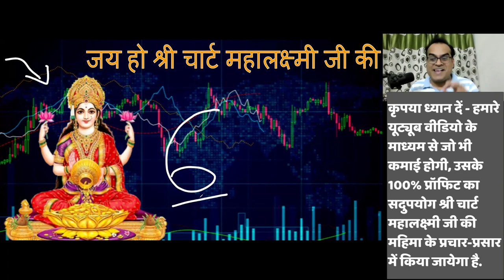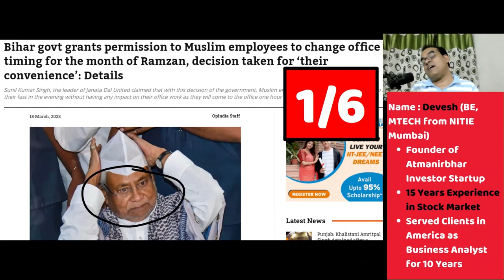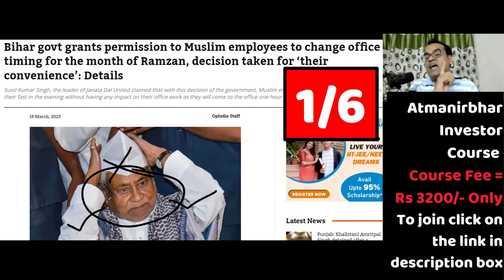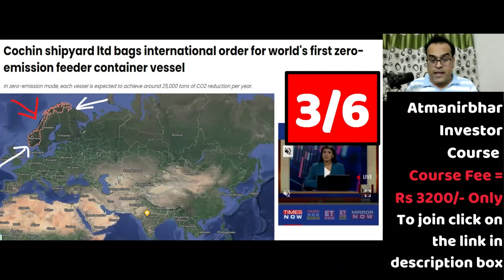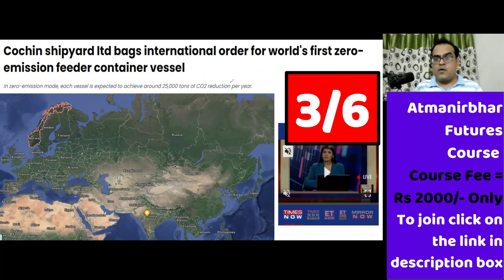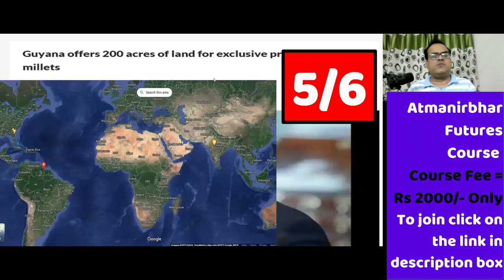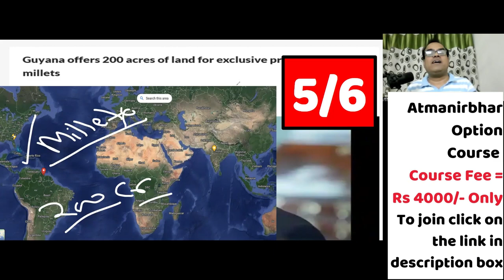जो करना हो कर लो अब | Guyana offers 200 acres of land for exclusive production of millets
Topic - Guyana offers 200 acres of land for exclusive production of millets
Raids across Kashmir districts over crowdfunding by suspected terror sources
Cochin shipyard ltd bags international order for world's first zero-emission feeder container vessel
Some retired judges part of anti-India gang; anyone against nation will have to pay: Law Minister Kiren Rijiju
‘Financial sector stable, worst of inflation behind us’: RBI Governor Shaktikanta Das
Bihar govt grants permission to Muslim employees to change office timing for the month of Ramzan, decision taken for ‘their convenience’: Details